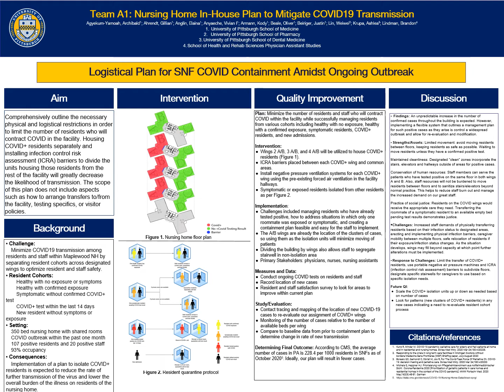A1: Nursing Home In-House Plan to Mitigate COVID19 Transmission